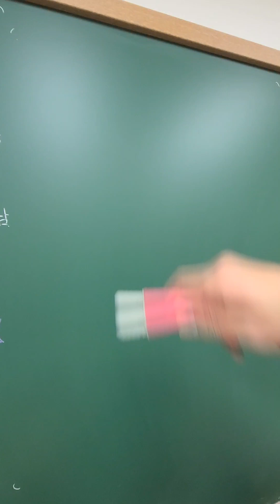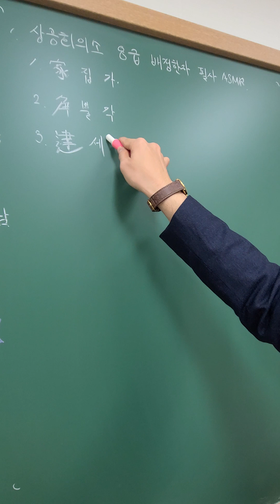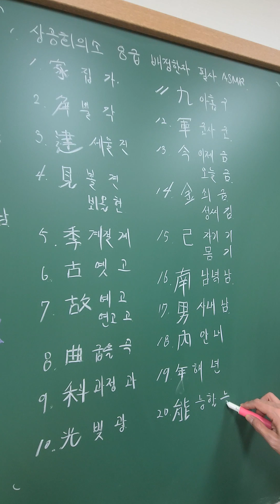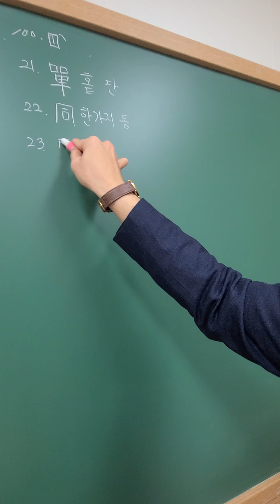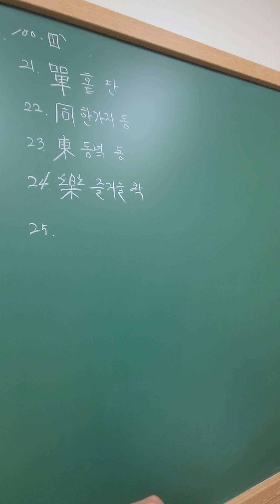상공회의소 8급 배정한자 100개 분필 필사 ASMR [1-25]